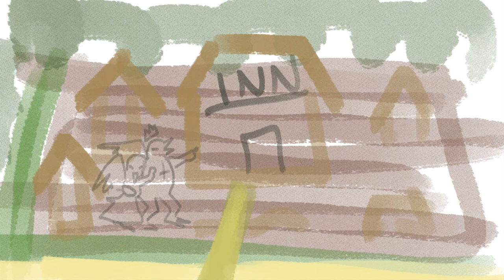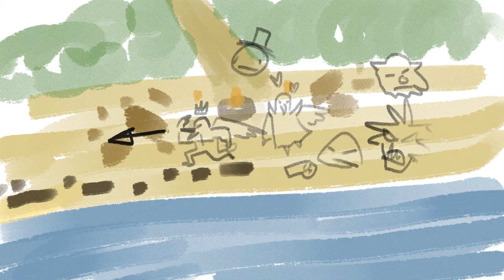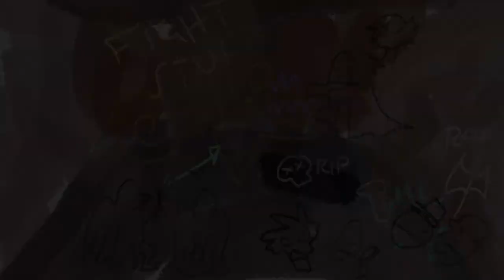The Menagerie: Kehaar special recap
The big boi birb Kehaar has kindly agreed to recap his story because the silly DM accidentally deleted the recording of the session :V
Animation, animatic and illustration by me~